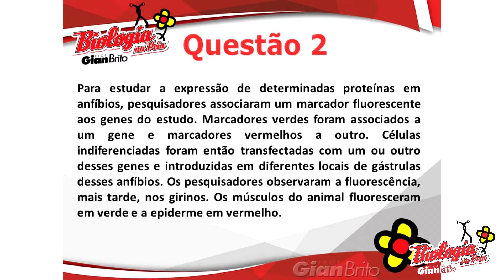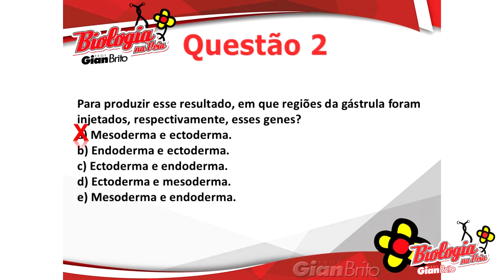FOLHETOS EMBRIONÁRIOS - QUESTÃO 2 EMBRIOLOGIA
Neste vídeo, o Prof. Gian Brito responde a questão 2 da lista sobre embriologia.

Trata-se de uma questão da prova da Ufpr/2017

2.   Para estudar a expressão de determinadas proteínas em anfíbios, pesquisadores associaram um marcador fluorescente aos genes do estudo. Marcadores verdes foram associados a um gene e marcadores vermelhos a outro. Células indiferenciadas foram então transfectadas com um ou outro desses genes e introduzidas em diferentes locais de gástrulas desses anfíbios. Os pesquisadores observaram a fluorescência, mais tarde, nos girinos. Os músculos do animal fluoresceram em verde e a epiderme em vermelho. Para produzir esse resultado, em que regiões da gástrula foram injetados, respectivamente, esses genes?
a) Mesoderma e ectoderma.
b) Endoderma e ectoderma.
c) Ectoderma e endoderma.
d) Ectoderma e mesoderma.
e) Mesoderma e endoderma.